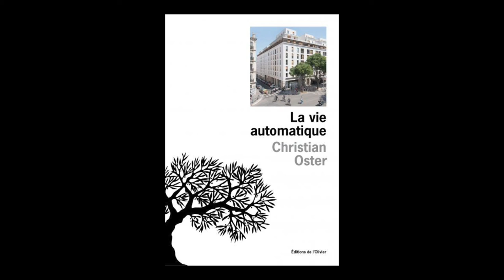Christian Oster - La vie automatique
Christian Oster vous présente son ouvrage "La vie automatique" aux éditions de l'Olivier. Rentrée littéraire hiver 2017.